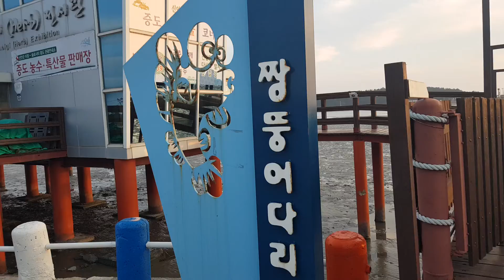짱뚱어다리 신안군 증도면